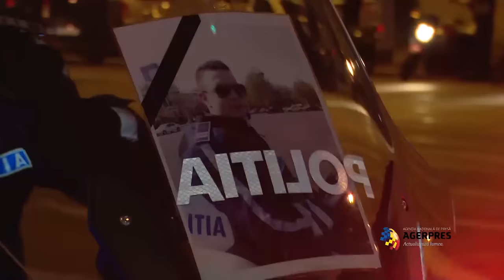Omagiu adus polițistului de la rutieră Bogdan Cosmin Gigină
Motocicliștii l-au comemorat pe agentul Brigăzii Rutiere decedat într-un accident pe bulevardul Știrbei Vodă